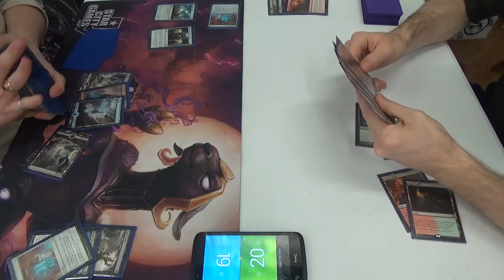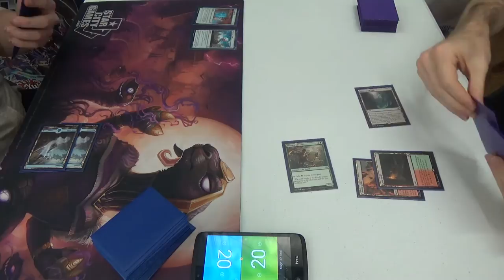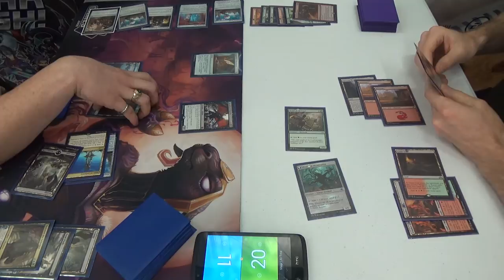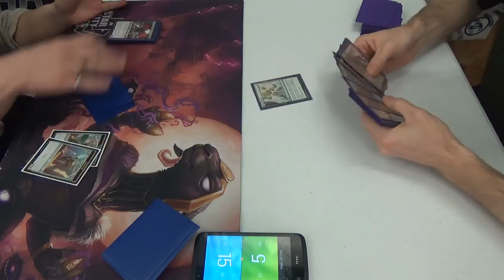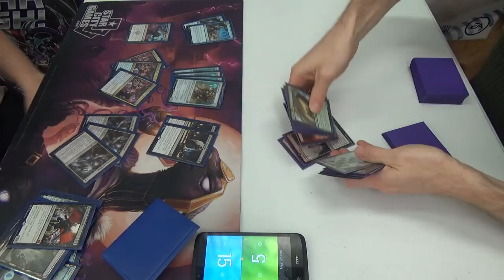Standard (BFZ-AER) — Grixis Improvise vs. Gruul Land Destruction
Creatures (11)
3 Druid of the Cowl
4 Ulvenwald Captive
4 World Breaker
Instants (3)
3 Kozilek’s Return
Planeswalker (1)
1 Chandra, Flamecaller
Sorceries (19)
2 Collective Defiance
2 Creeping Mold
1 Crumble to Dust
4 Demolish
4 Incendiary Flow (should be Harnessed Lightning)
2 Reclaiming Vines
4 Structural Distortion
Lands (26)
4 Cinder Glade
4 Evolving Wilds
5 Forest
4 Game Trail
5 Mountain
3 Sanctum of Ugin
1 Westvale Abbey
Sideboard (15)
4 Arborback Stomper
1 Clip Wings
2 Collective Defiance
2 Crumble to Dust
1 Natural State
4 Plummet
1 Take Down

Thanks to our patrons:
Benedetto Diab
Chad